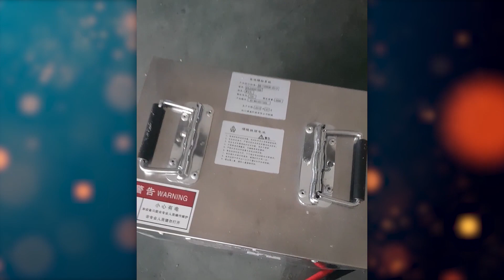Электромотоциклы. Как я начал 5 лет назад.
Приветствую всех! В этом видео я расскажу о том как я впервые познакомился с электромотоциклами. Какие заводы по производству электробайков объехал по всему Китаю и с чем столкнулся при поиске действительно хорошего качества.